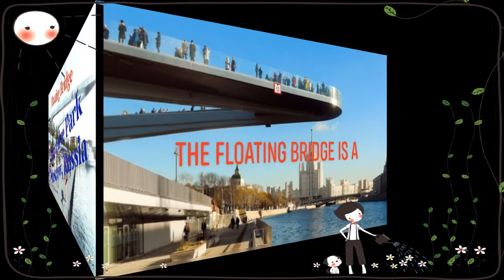THE FLOATING BRIDGE -Zaryadye Park, Moscow, Russia | Delarosa Channel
Hi! Welcome to Delarosa Channel
Zaryadye Park, is a landscape located adjacent to Red Square in Moscow, Russia. THE FLOATING BRIDGE is a thin air structure in the form of the letter "V" with large outward.